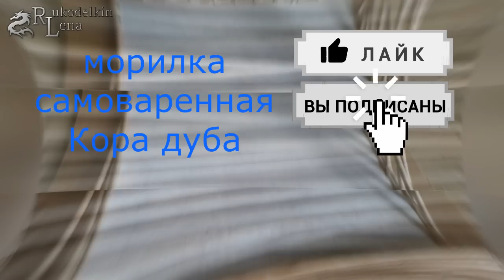Квадратная корзина из газетных трубочек. Красивая загибка. Мастер класс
★Трубочки на 1.5мм спицу, полоски 7см ширина
✔На добрые дела и поддержку канала:
- сбербанк России: 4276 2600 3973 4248  Равиль Р.
- приватБанк Украины: 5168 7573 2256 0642 М. Елена Александровна
доллары: 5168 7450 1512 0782

- остальные уроки смотреть на канале.

● группа в Фейсбуке:  смотреть в шапке канала(кликнуть по значку фейсбука)
●Instagram: @rukodelkin_lena смотреть в шапке канала(кликнуть по значку инстаграм)